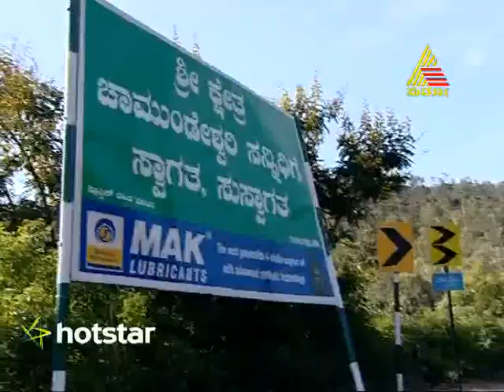Milana - Episode - 629 - 11.8.15